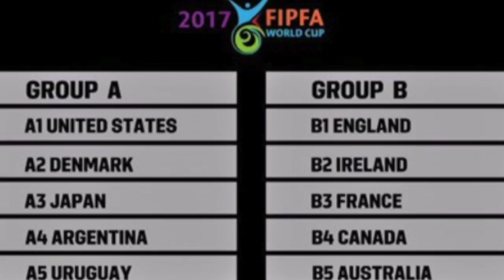Powerchair duo called up to World Cup squad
Chris Gordon and Marcus Harrison have been called up to the England squad for July's Powerchair Football World Cup in Florida.